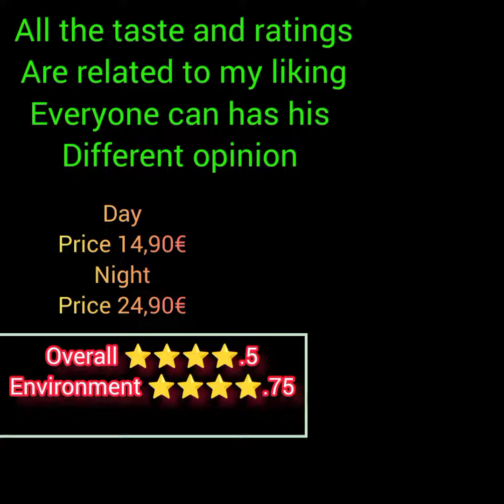Pakistani/Indian buffet in Paris (100%halal) Shah nawaz full tour Unlimited food 😋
This is the video about the Pakistani/Indian buffet in Paris (100%halal) Shah nawaz full tour

location 15 Av. Salvador Allende, 93800 Épinay-sur-Seine